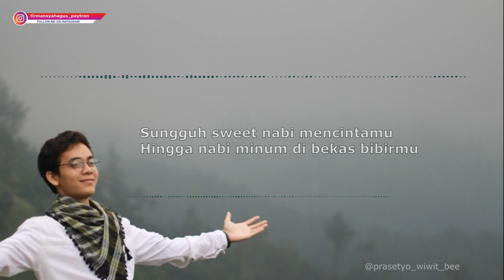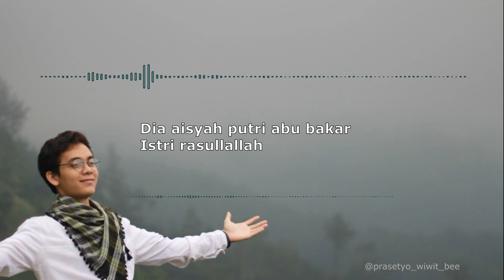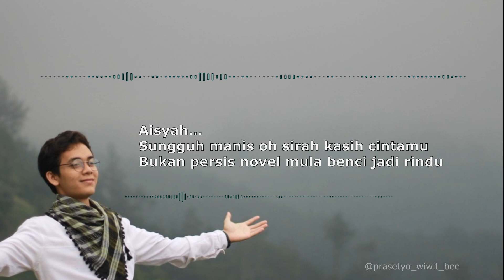AISYAH ISTRI RASULULLAH - Cover Tanpa Musik - Prasetyo Wiwit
Istri rasullallah

Bila dia marah, nabi kan bermanja
Mencubit hidungnya

Aisyah…
Kau istri tercinta Ya aisyah, ya Humairah…

Istri rasullallah

Bila lelah nabi baring dijilbabmu
Seketika kau pula bermanja
Mengikat rambutnya

Aisyah…
Romantisnya cintamu dengan nabi
Dengan baginda kau pernah lari-lari

Al Fatah Channel - AISYAH ISTRI RASULULLAH (Cover Tanpa Musik) - Prasetyo Wiwit